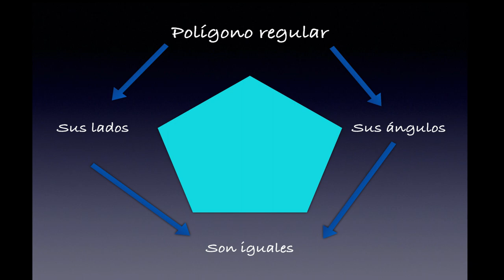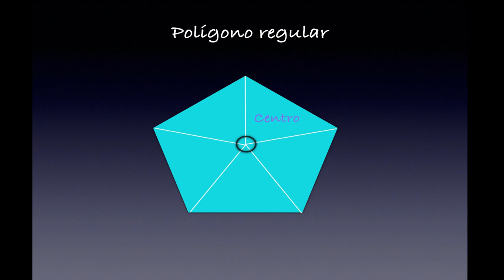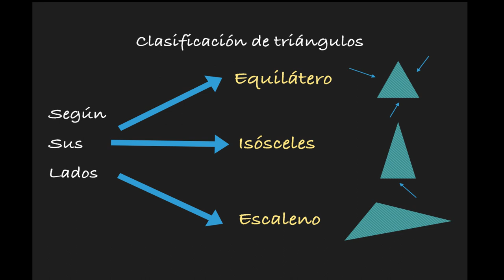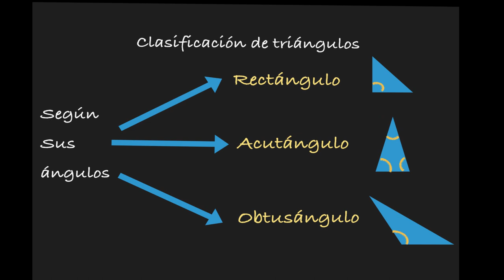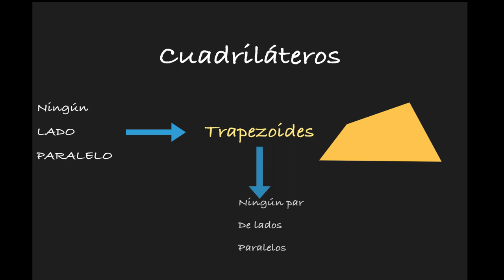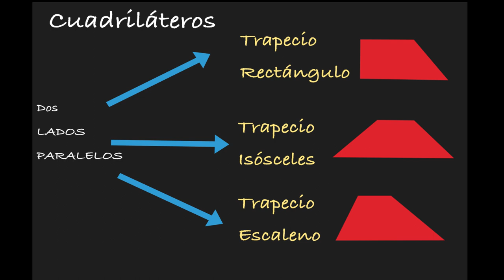Cómo CLASIFICAR [POLÍGONOS]???cómo GANAR a los polígonos REGULARES 😎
Cómo clasificar polígonos o cómo ganar a los polígonos regulares, sus características y nombres, sus elementos, el hexágono, pentágono.